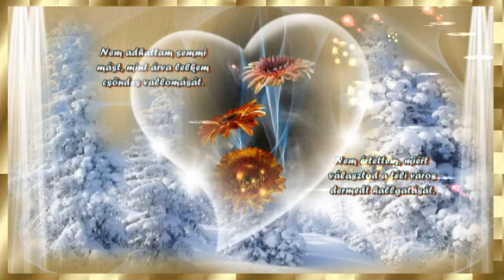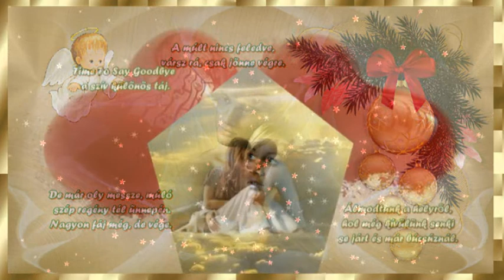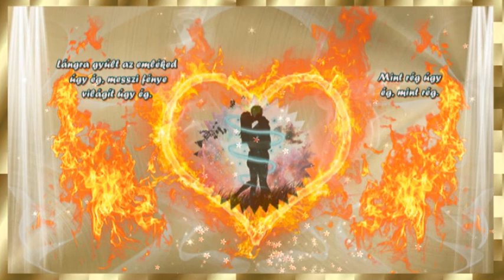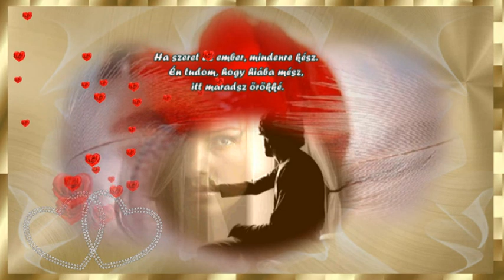Miklósa Erika - Zámbó Jimmy : Miért búcsúznál (Time To Say Goodbye)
SARTORI FRANCESCO - QUARANTOTTO LUCIO..
TURCZI ISTVÁN ..

Nem adhattam semmi mást, mint árva lelkem csöndes vallomását.
Nem értettem, miért választod a téli város dermedt hallgatását.
Kár, hogy a fény úgy elszállt, elszállt.

A múlt nincs feledve, vársz rá, csak jönne végre.
De már oly messze, múló szép regény tél ünnepén.
Nagyon fáj még, de vége.

Time To Say Goodbye  a szív különös táj.
Álmodtunk a helyről, hol még kívülünk senki se járt és már búcsúznál.
Ha szeret az ember, mindenre kész.
Én tudom, hogy hiába mész, itt maradsz örökké.

Nem adhattam semmi mást, csak büszke lelkem kóbor lázadását.
 Arcomon a hó már rég úgy ég, úgy ég.
Lángra gyúlt az emléked úgy ég, messzi fénye világít úgy ég.
Mint rég úgy ég, mint rég.

Hát mért búcsúznál.
Én tudom, hogy hiába mész.
Itt maradsz örökké hát mért búcsúznál..

Mégis fáj.